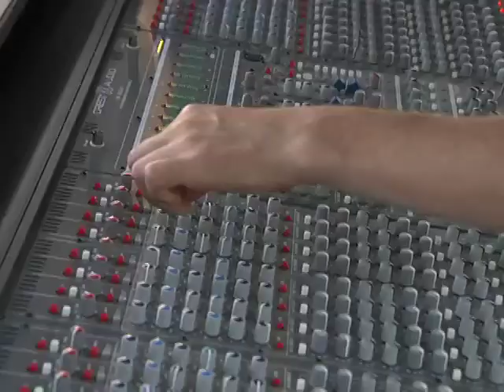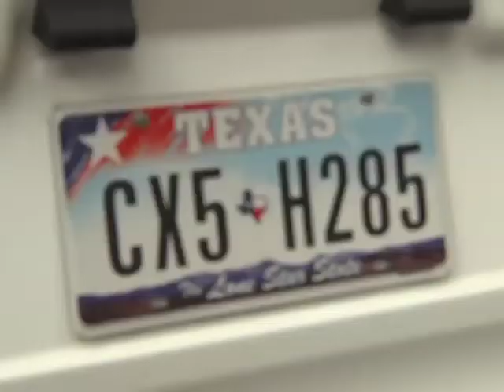Cicadafest Preview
Everything you need to know about Cicadafest before you sit back and enjoy our 10 week concert series.